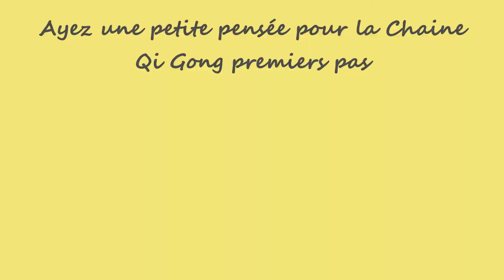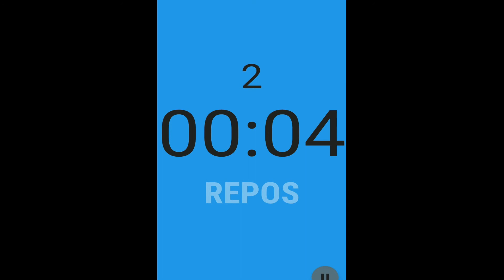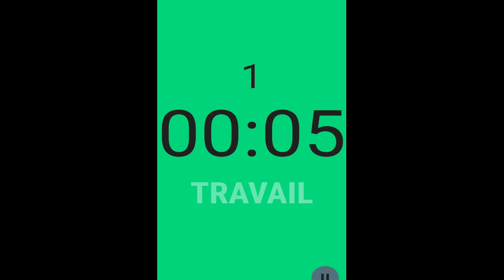Qi gong 1 jour une posture | Les 8 pièces de brocart pièce 8 | qi gong premiers pas #13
Dans qi gong 1 jour une posture voici la 8e pièce de Brocart , exercice qi gong de clôture des Ba duan Jin (les 8 pièces de brocart) , il s'intitule faire vibrer le dos .  Dans la tradition qi gong, il est dit de cet exercice qu'il fait disparaitre les 7 désordres et les 100 maladies. En effet, il est recommande de travailler en retenue lors de la  descente des talons vers le sol. Ainsi la colonne vertébrale vibre subtilement , les os sont stimulés. Comme chacun le sait, des os stimulés fabriquent du sang via la moelle osseuse. Bonne pratique qi gong
👉 Accéder à la Lettre du petit chat Japonais pour bénéficier des meilleurs conseils de Véronique concernant votre remise en forme . Les cures qi gong de Veronique Librairie vous intéressent?

Repères vidéo
00:00 Les bienfaits de l'exercice qi gong faire vibrer le dos
00:36 Théorie de la 8e pièce de brocart
01:40 A vous de pratiquer l'exercice qi gong faire vibrer le dos 3 fois, 6 fois, 9 fois

Ces exercices sont déconseillés aux femmes enceintes et aux personnes souffrant de troubles cardiaques musculaires, osseux ou de lésions internes. Dans le doute consulter votre médecin avant de commencer